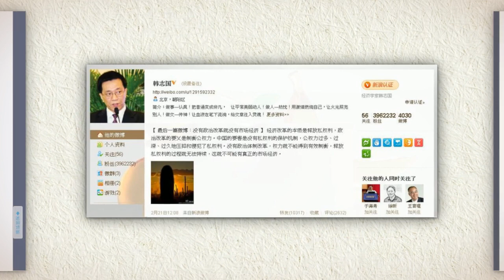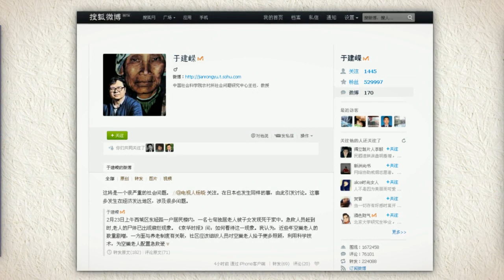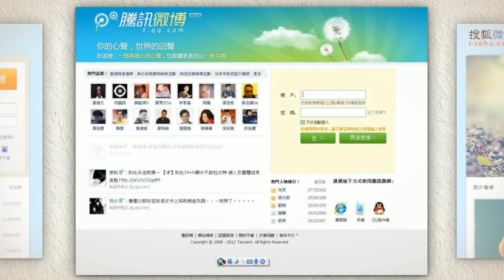中国专家学者出走新浪微博 抗议实名制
北京当局强制推行网络实名制的行动引起强烈反弹。一些专家、学者从今年一月以来开始陆续离开中国最大的新浪微博，抗议当局紧缩言论空间。脸书: